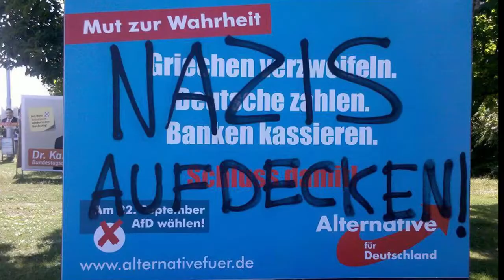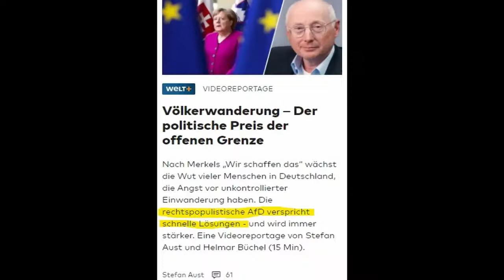Georg Pazderski (AfD) über die ausgehöhlte Demokratie in Deutschland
Hier noch einmal die meiner Meinung nach wichtigste Passage der Rede von Georg Pazderski (AfD) anlässlich des 70. Jahrestages des Grundgesetzes bebildert.